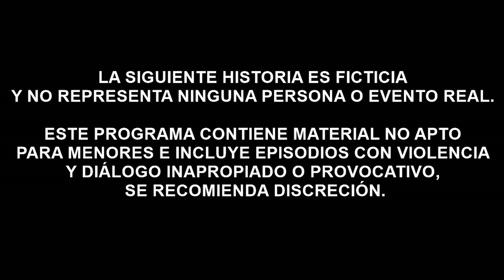Show con niños "Sr. Policía, me han robado"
Disfruta de lo mejor de Nuestro Humor Peruano con el gran
cómico Figurita.